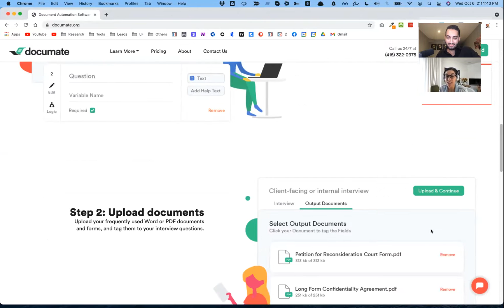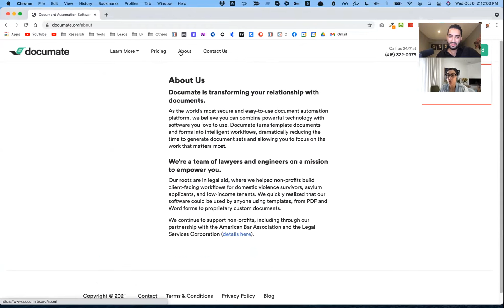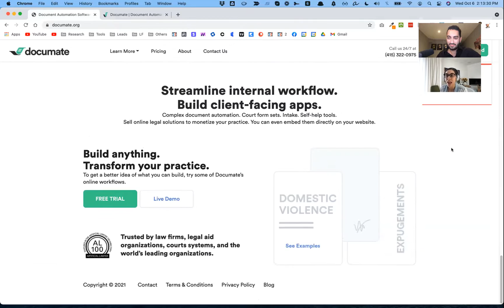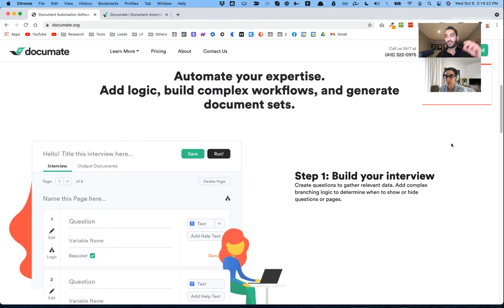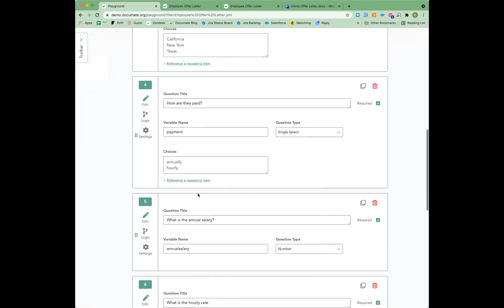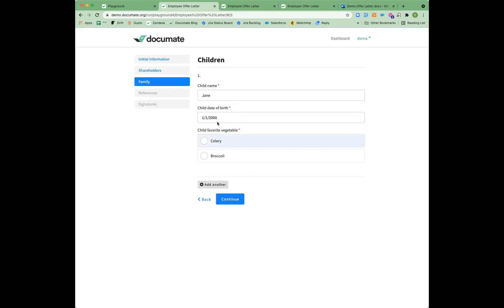Documate Review (Document Automation For Lawyers!)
Own a law firm? Let’s scale it with AI and turn it into an autonomous law firm. Partner with us

My name is Sam Mollaei. I'm a serial law firm entrepreneur, CEO of 7 law firms, and Managing Partner at TovLaw.com. I buy, build, and scale autonomous law firms run by AI.

Review of Documate: a popular document automation tool for lawyers!

Documate is easy, robust document automation that allows you to turn your templates into client-facing web tools.

"Work smart. Scale fast. Enjoy life."
-Sam Mollaei, Esq.